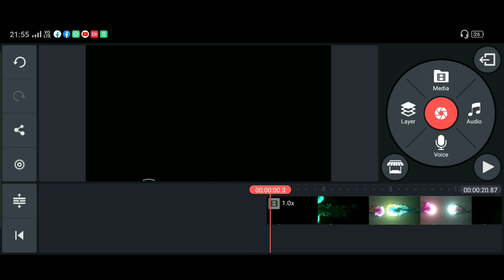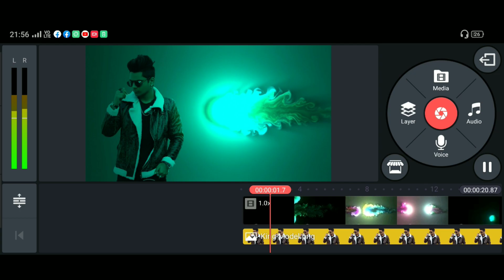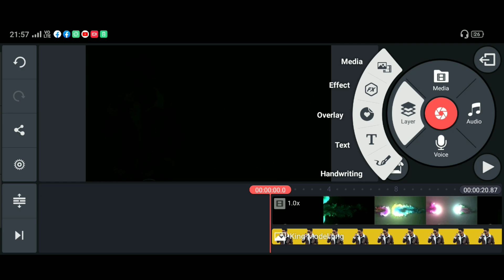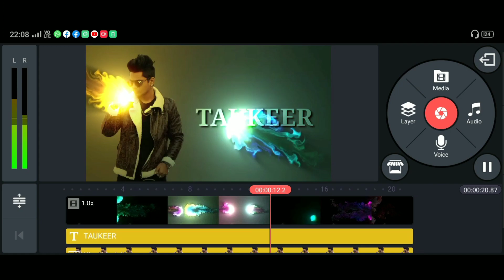How to create video in kinemaster app | trending photo & name video editing tutorial 🔥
So Guys in this video you will be watching new tutorial In PicsArt app on Android phone so keeps watching my videos & subscribe our channel & press the notification bell icon & stay with me.

🔴Music👉Ascence_-_Without_You_[NCS_Release](256k)